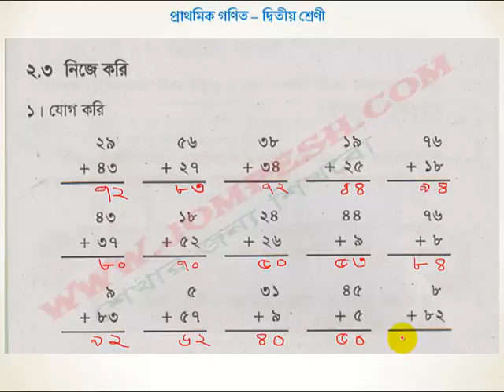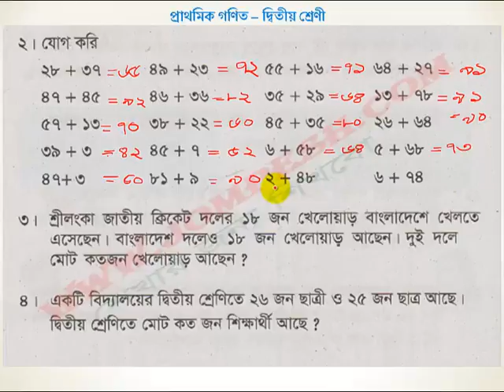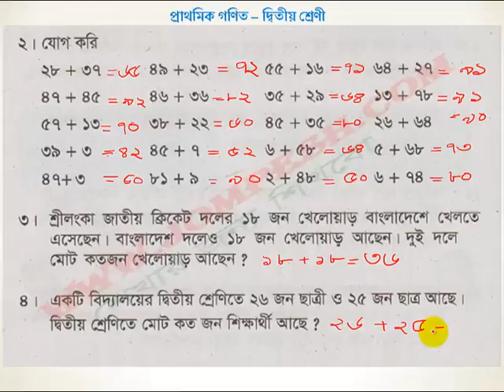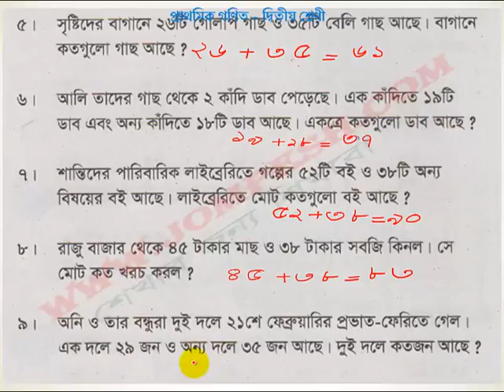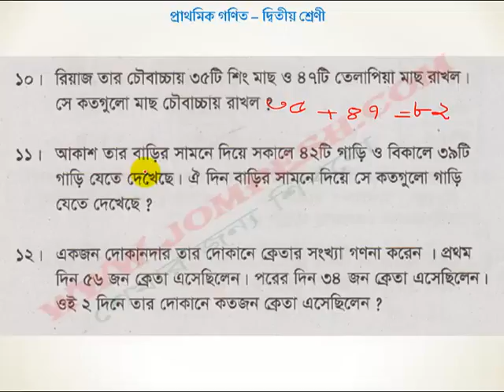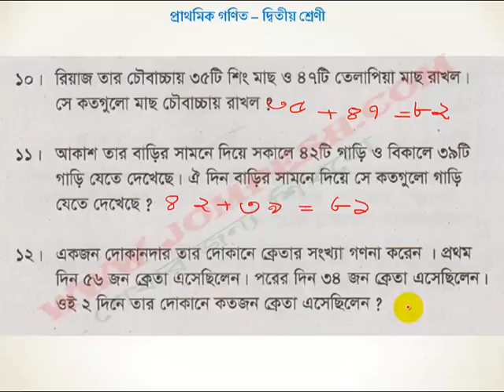যোগঃ ২ অঙ্কের সংখ্যা - পাঠ -৩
দ্বিতীয় শ্রেণী অংক শিক্ষা যা খুব সহজে শিশুদের ঘরে বসে অংক শিখাতে সাহায্য করবে । আমাদের সকল ভিডিও পেতে ভিজিট করুন